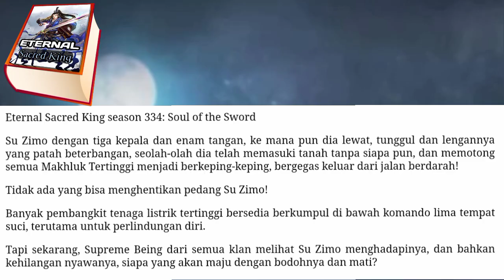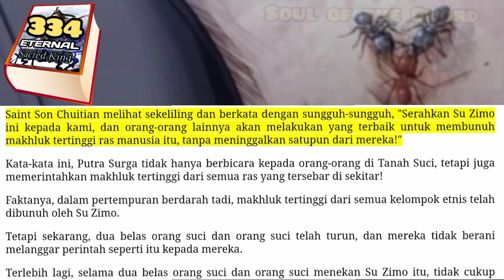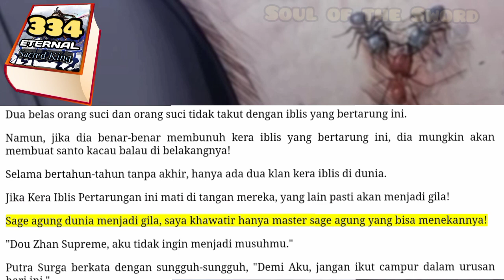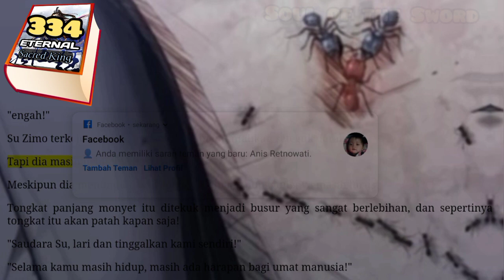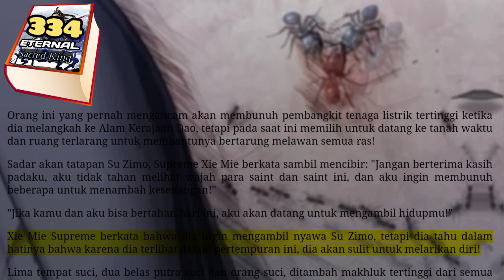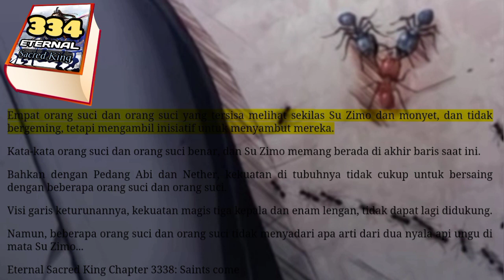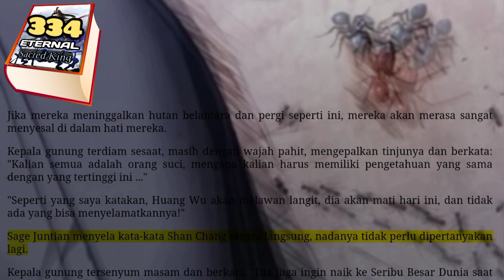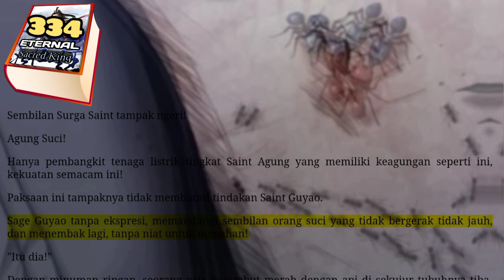Soul of the Sword ESK 334